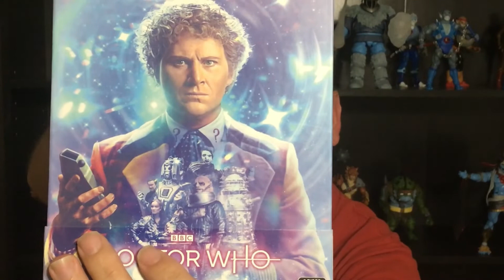Ranking Doctor Who: The Seasons/Series (#14)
I want say thanks to all of my Patrons, Stephen Crane, The Flyattractor, The 5th Doctor, Trevor Hicks, Unknown 289, Alice Collins, and Colin Coney.  I really appreciate their support.

Prowl 1701
USA